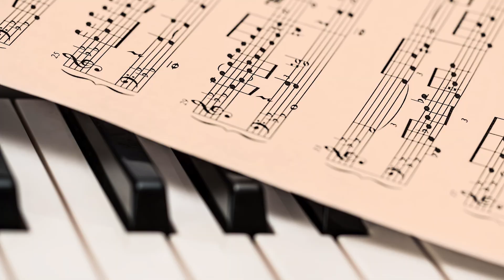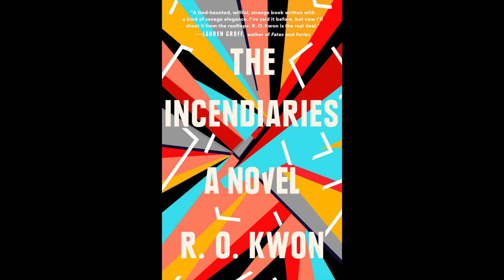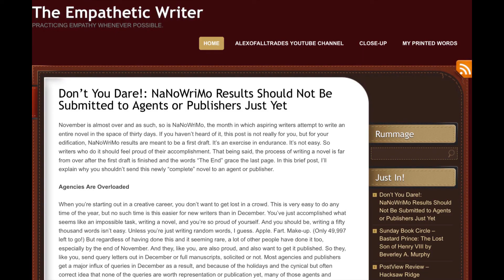The Incendiaries by R.O. Kwon: Sunday Book Circle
The Incendiaries is the debut novel by R.O. Kwon. A novel about faith and the loss of faith, a cult, and the slow understanding that a main character is not who they appear to be.